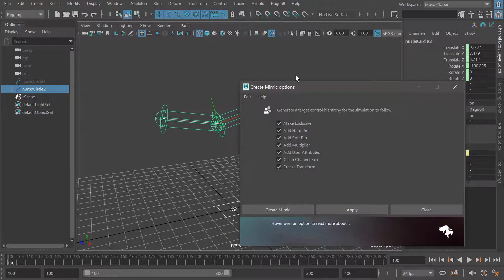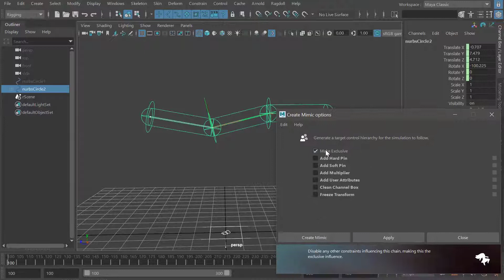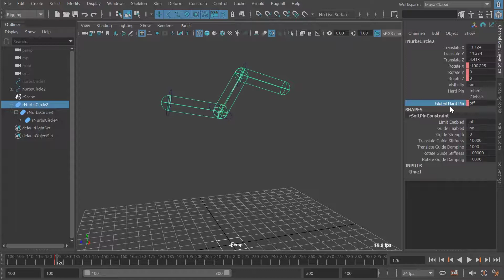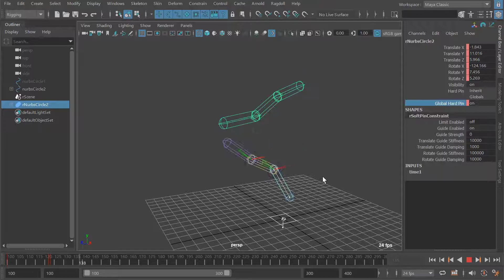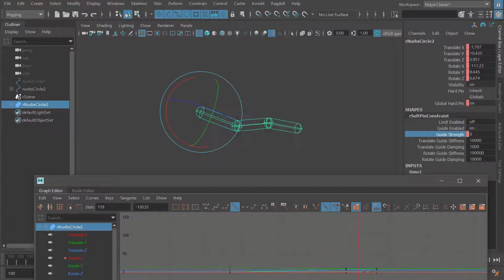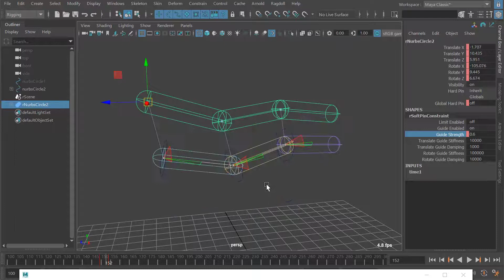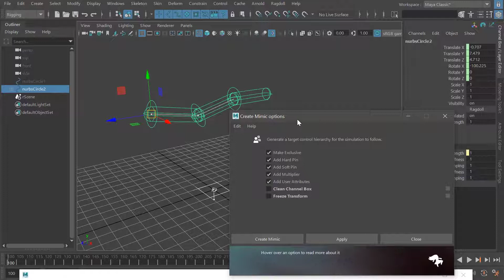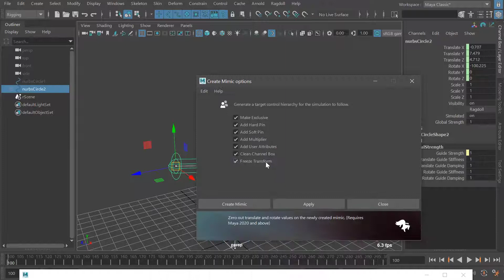Mimic Options in Detail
A closer look at each option in the Mimic Options Dialog.